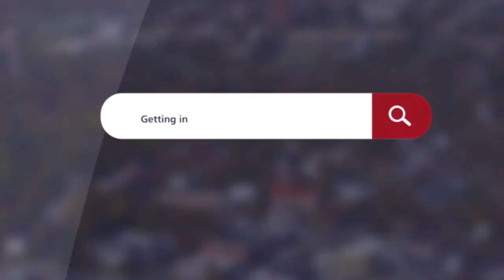Commonwealth Honors College -- UMass Online Info Session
VIDEO TRANSCRIPT
Every student who applies to the University of Massachusetts Amherst is automatically considered for an invitation to join the Commonwealth Honors College, or CHC, during their first year here at UMass Amherst.

So as a student applying to UMass, there's nothing additional that you need to submit, no boxes that you need to check or extra essay that you need to write in order to be considered for a spot in the Commonwealth Honors College. It happens through the regular holistic review process when we're evaluating applications.

Typically, we are looking for students who have strong academics. Generally speaking, we look for students who are at or above our average academic profile to be admitted into the Commonwealth Honors College, but there's not a GPA minimum or cutoff that you need to have in order to be considered for a spot.

In addition to those strong academics, we're looking for things like leadership, community service, demonstrated interest in your field of study if you know what it is that you wanna study in college. Just those students that really wow us and really stand out to us through the application process.

So although it is competitive with only around 10% of our students, incoming students being invited to the Honors College, you do have the opportunity to apply into the Honors College once you're already here at UMass Amherst. In fact, 90% of students who apply into the Honors College during their first year here at UMass are admitted to the program. So that means that the odds are really good that if you wanna be part of the Commonwealth Honors College at UMass Amherst, you're going to be able to do so.

It's just a question of whether or not you'll be invited to join the program in your first year, or if you'll apply into the program during your first year to start in your second year. Generally speaking, it can be helpful to have that first year of college under your belt and get used to the new academic system and time management and living on campus and connecting with professors before you add in that higher level academic component of the honors classes. But again, that being said, we will invite around 10% of our incoming students to join the Honors College just by virtue of their regular UMass Amherst application.